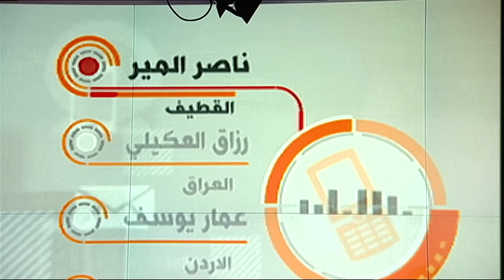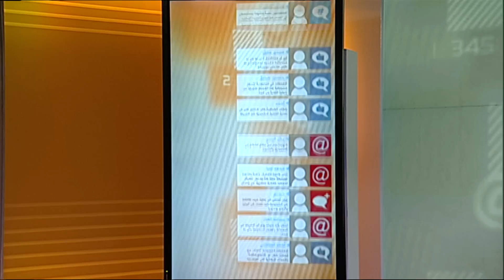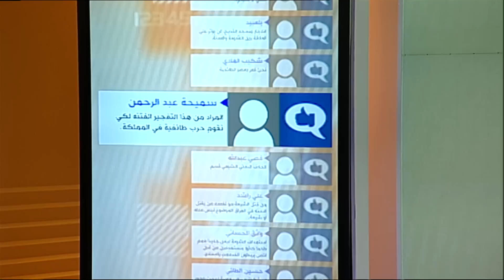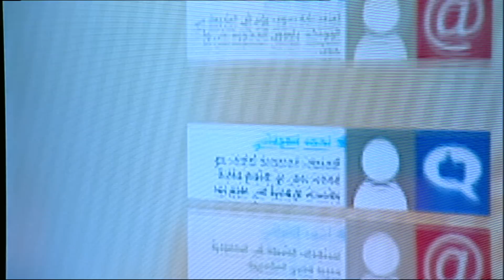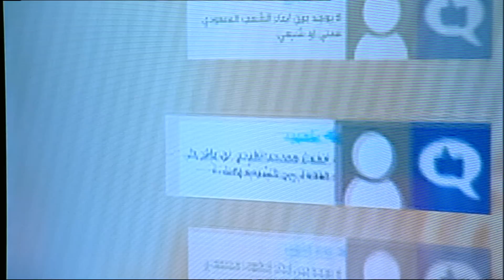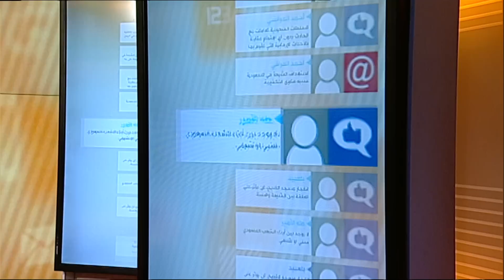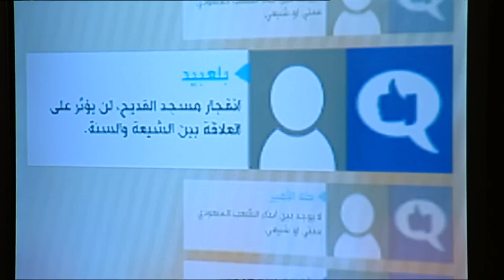هل يؤثر تفجير "القديح" على العلاقة بين الشيعة والسنة في السعودية؟ برنامج نقطة حوار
أثار التفجير الانتحاري الذي ضرب مسجدا للشيعة في بلدة القديح بمحافظة القطيف شرقي السعودية أثار مزيدا من التحليلات بشأن مدى تأثيره على السلم الاجتماعي في المملكة بين مكونيها السني والشيعي وسط حديث عن أنه استهدف إثارة العنف الطائفي في البلاد.

محاور الحلقة بثت الاثنين 25 مايو 2015 وقدمها محمد سيف النصر:

كيف ترون الطريقة التي تعاملت بها السلطات السعودية مع الحادث؟

وهل ترون أن هناك علاقة بين التفجير وما يجري على الساحة الإقليمية؟